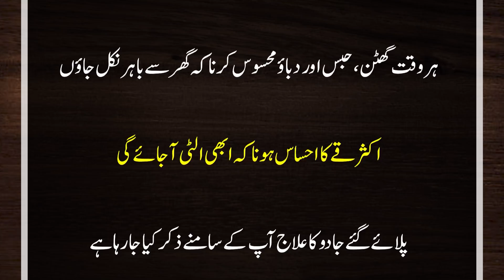8 Signs of Drinking Magic And Treatment | Pilaye gay jadu ka ilaj | Hafiz Abdul Rehman Wasil | RGA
8 Signs of Drinking Magic And Treatment | Pilaye gay jadu ka ilaj | Hafiz Abdul Rehman Wasil | RGA

1. Sotay Waqt Achanak Jhatka Lagna | Jhatka Lagne se Ankh Khulna | Jerk During Sleep

4. Khwab mein kisi ki wafat dekhna | Khwab mein kisi ki maut dekhna | Khawab ki tabeer

5. Life Threatening Magic and his Solution | Jaan layva Jadu ka ilaj | Black Magic Treatment | Wasil